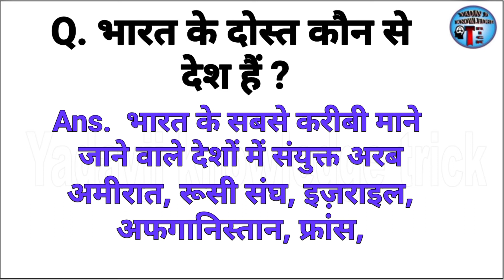भारत के दोस्त कौन से देश हैं | bharat ke padosi desh ke naam | most brilliant gk questions | gk quiz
1. Gk
2. General Knowledge
3. Important Gk Questions And Answer For
4. Competitive Exams
5. Quiz Test
6. Shorts
7. Important Gk
8. Quiz Test
9. Competitive Quiz
10. Competitive General Knowledge
11. Gk In Hindi
12. General Knowledge Quiz
13. Quiz Questions
14. General Knowledge Questions
15. Gk Quiz
16. General Knowledge Questions With Answers
17. Gk Question In Hindi
18. Gk Question Answer
19. India Gk
20. Hindi Gk
21. Samanya Gyan
22. Gk Questions
23. India Gk In Hindi
24. 2021 Gk Questions And Answers
25. Lucent Gk
26. Lucent Gk
27. Lucent Gk In Hindi Video
28. Lucent Gk In Hindi
29. Lucent Geography In Hindi
30. Lucent Geography
31. Geography Gk Question
32. Geography Gk In Hindi
33. Lucent 1000 Question
34. Lucent 1000 Prashn
35. Lucent Gk Ka Nichod
36. Lucent Gk Important Question
37. Lucent Gk Important Question In Hindi
38. Lucent Gk Important Topics
39. Lucent Ka Nichod Science
40. Lucent For Ssc Cgl
41. Lucent For Ssc
42. Lucent For Railway
43. Geography Gk
44. Lucent Mcq
45. Lucent Mcq In Hindi
46. Lucent Book Gk
47. Gk
48. Gk Questions And Answers
49. Gk Question
50. General Knowledge
51. Br Gk Study
52. Gk Questions
53. Gk
54. General Knowledge Question
55. G K Questions And Answers
56. Gk Ke Question
57. Question
58. General Knowledge Questions And Answers
59. Samanya Gyan
60. G.K Questions In Hindi
61. Gk Question Answer
62. Yadav Ji Knowledge Trick
63. Gk Ke Sawal
64. Knowledge
65. Question Answer
66. General Knowledge Questions
67. Gk Knowledge
68. जनरल नॉलेज
69. जीके
70. Gk Quiz
71. G.K
72. Gk Ka Question
73. Ips Question And Answer
74. Gk
75. Gk Question
76. Gk Afroz
77. Gk Questions
78. Gktoday
79.Gk Tricks
80. Gk Study Adda
81. Gk Video
82. Gk Live
83. Gk By Kumar Gaurav Sir
84. Gk By Khan Sir
85. Gk Today Current Affairs
86. Question
87. सामान्य ज्ञान
88. General Knowledge Ke Question
89. Gk Knowledge
90. Gk Dijiye
91. General Class
92. General Knowledge Ki Video In Hindi
93. General Knowledge Gk
94. General Knowledge Questions And Answers
95. General Knowledge Video
96. General Knowledge 2021
97. General Knowledge For Kids
98. General Knowledge Quiz
99. General Knowledge Ke Question
100. Akash Singh Yadav
101.General Knowledge 2022
102.2022 Gk Questions And Answers
103.Brgkstudy2022
104.2022 Gk Question
105.Gk Question New Video
106.Gk
107.Gk Maina
108.Guruji World
109.Gk New Video
110.Gk Video 2022